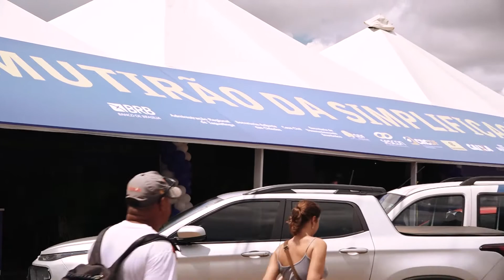Sebrae DF em ação - Encerramento Mutirão da Simplificação de Taguatinga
Lembre-se de regularizar sua situação com a receita federal até dia 12!